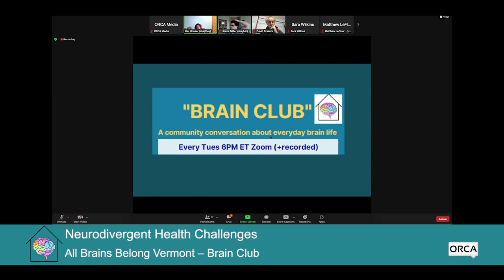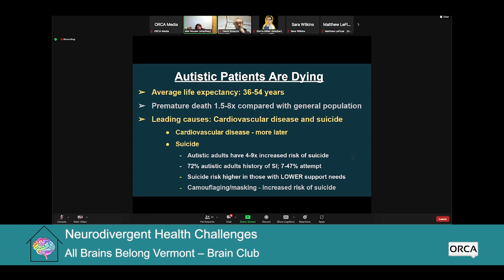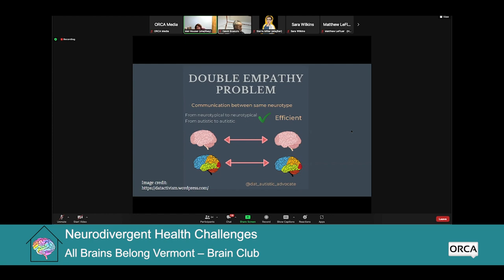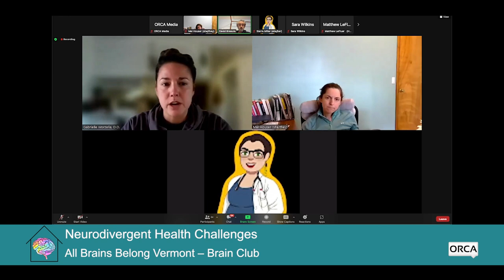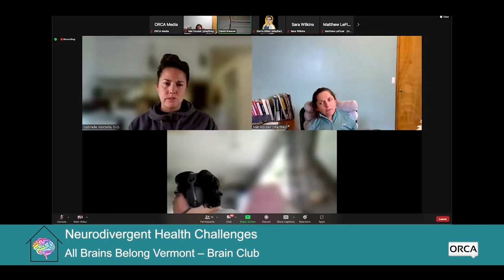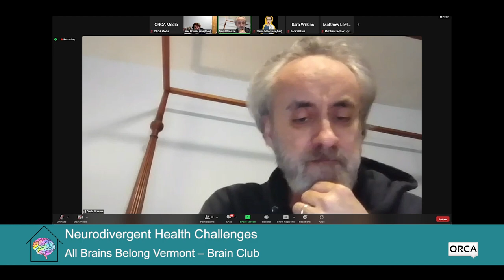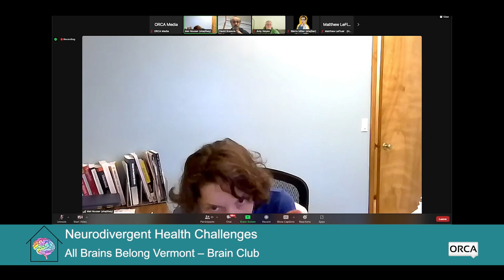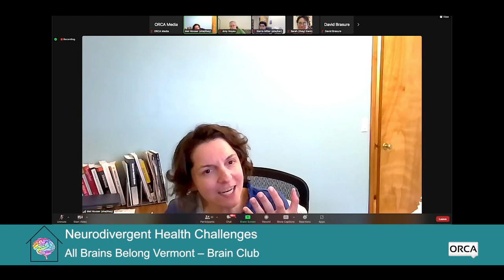All Brains Belong VT - Neurodivergent Health Challenges 6/6/2023